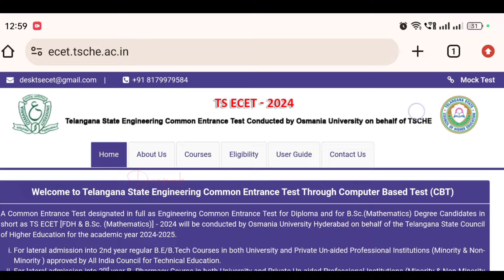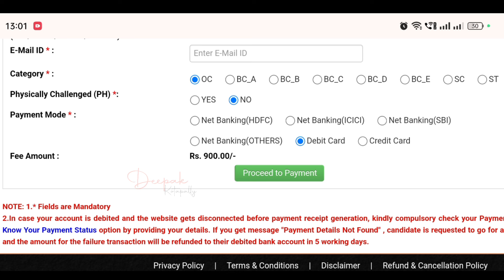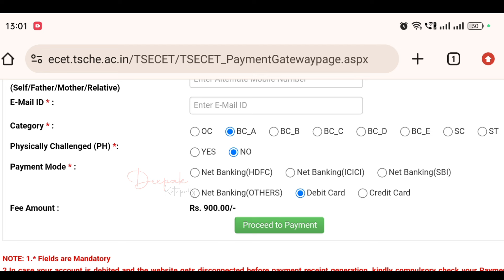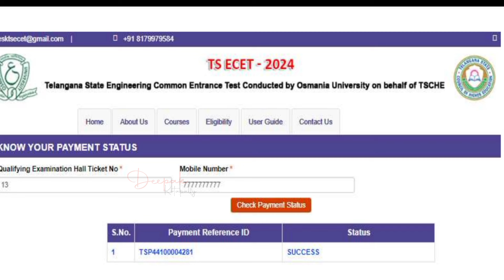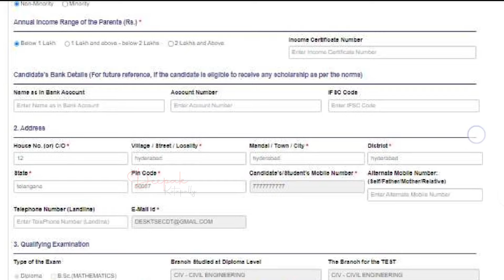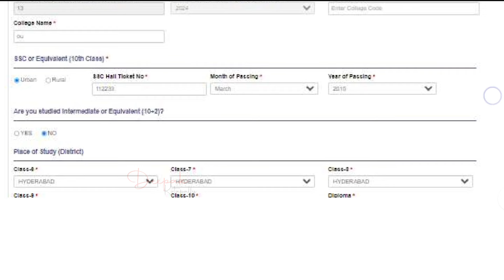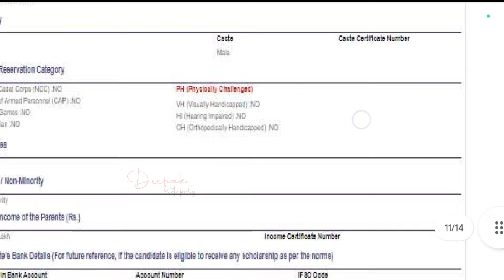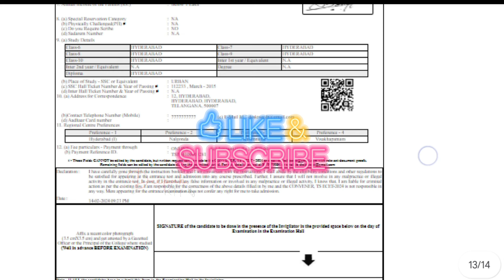TS ECET 2024 Apply Online | TS ECET 2024 Application Form | How to Apply TS ECET 2024 Online Mobile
Your Queries -

TS ECET 2024 Apply Online
TS ECET 2024 Application Form
TS ECET  ASpplication form 2024
TS ECET 2024 online application Process step by step
TS ECET 2024 online application Process step by step in Telugu
TS ECET 2024 Online Application Process step by step in mobile
TS ECET 2024 online application fee payment step by step process
TS ECET 2024 online application filling process
ts ecet 2024
ts ecet application form 2024
How to Apply TS ECET 2024 Online
How to Apply TS ECET online 2024
ts ecet 2024 exam date
ts ecet 2024 syllabus weightage
ts ecet 2024 preparation
ts ecet 2024 date
ts ecet 2024 notification